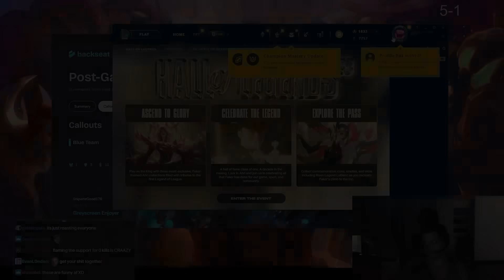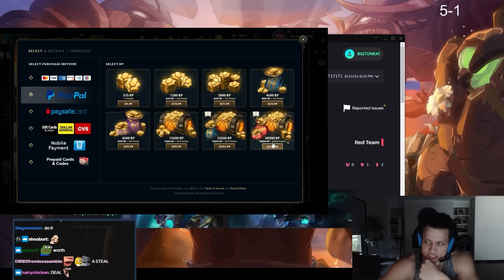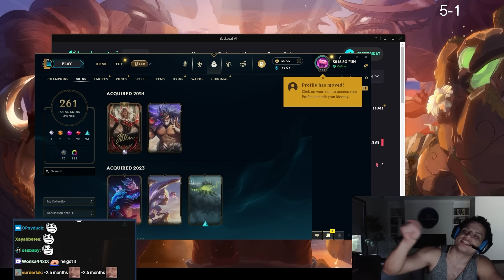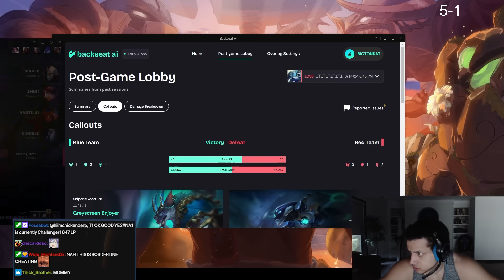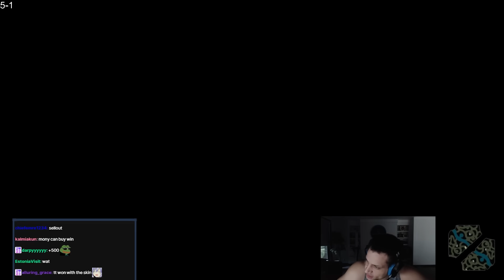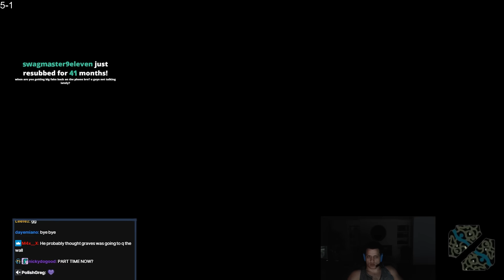TYLER1: I BOUGHT THE NEW $500 AHRI SKIN...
00:00 INTRO
3:37 $500 AHRI SKIN
10:19 FIRST GAME WITH AHRI SKIN
25:42 SECOND GAME WITH AHRI SKIN
40:26 OUTRO